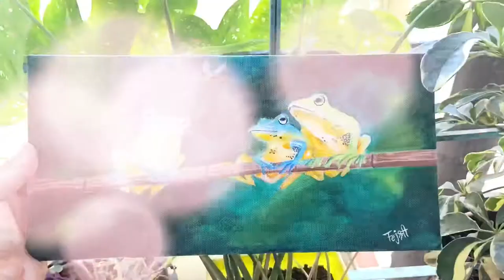Acrylic Painting Step By Step Tutorial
Watch how I made a painting of these whimsical creatures and Paint Along.